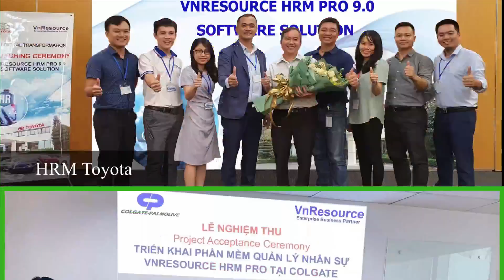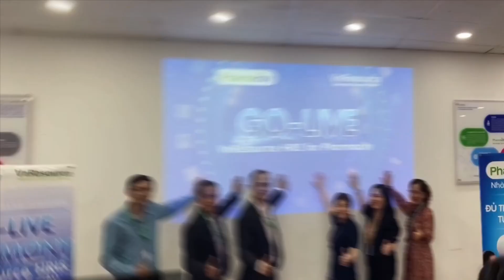Giới Thiệu về VnResource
VnResource - Công ty Cổ Phần Tài Nguyên Tri Thức Việt Năng, được thành lập 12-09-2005 với sứ mệnh “mang đến cho thị trường các sản phẩm phần mềm và dịch vụ công nghệ chất lượng cao” với các giải pháp phần mềm và dịch vụ hàng đầu Việt Nam như:

- VnResource HRM Pro - Giải pháp Phần mềm Quản trị Nhân sự
- VnResource LMS Pro - Giải pháp Elearning Học & Đào tạo trực tuyến
- VnResource EBM Pro - Giải pháp Phần mềm CRM & ERP lĩnh vực Giáo Dục